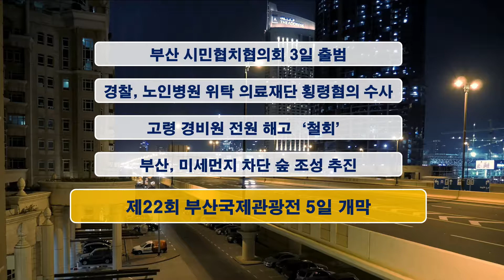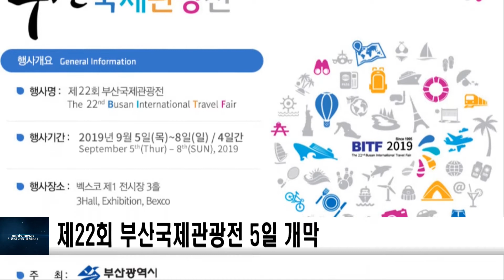sdatv신동아방송